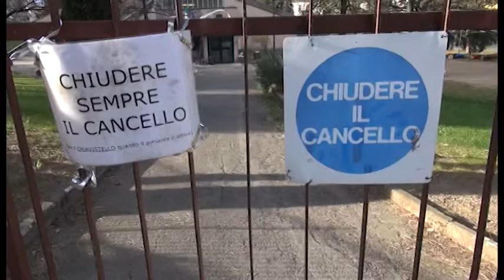Asilo di Matrignano, i genitori in consiglio comunale